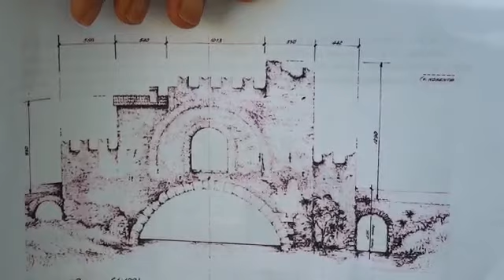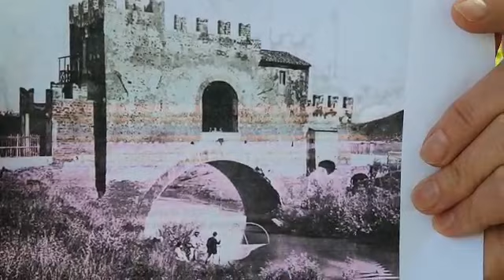CulturainBalcone: Parco delle Valli - a cura di Micaela Benelli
Il Parco delle Valli nella Riserva Naturale dell'Aniene, area a nord di Roma tra la Salaria e la Nomentana. Un'area di 20 ettari che faceva parte delle proprietà della Basilica di Santa Maria Maggiore e oggi parco pubblico della città.